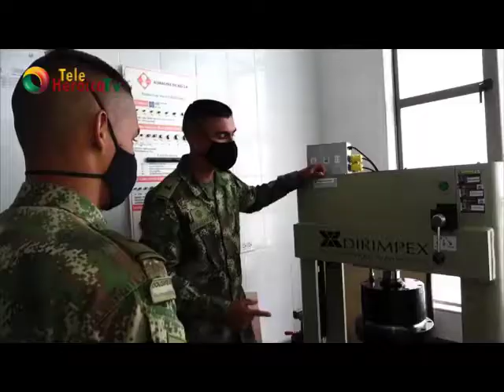Militares extranjeros se preparan en la Escuela Militar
VÍA: TELE HEROICA / 9:01 AM